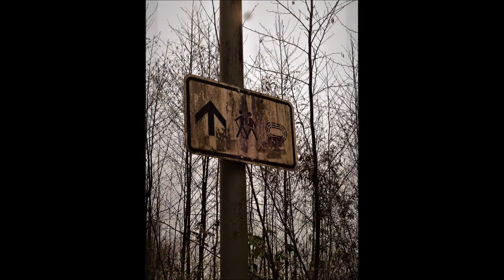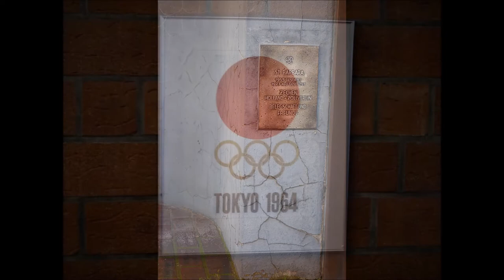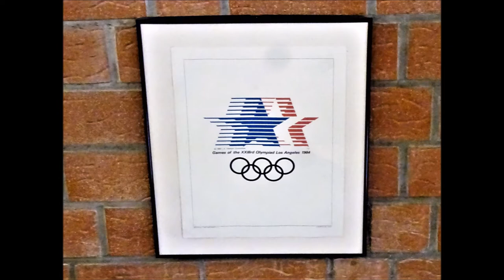Zeche Holland und Rhein Elbe im Januar 2018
Ein Spaziergang rund um den ehrwürdigen letzten Förderturm der Großzeche Holland in Wattenscheid mit anschließendem Besuch der Halde Rhein-Elbe ("Himmelsleiter") an der Stadtgrenze zwischen Wattenscheid-Leithe und Gelsenkirchen-Ückendorf.
Bergbaurelikte inmitten einer von Menschen geschaffenen Naturlandschaft mit einer einzigartigen Flora und Fauna.